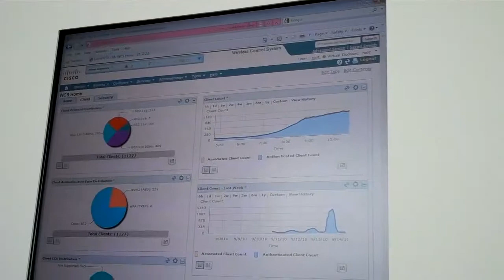cye_140_yang